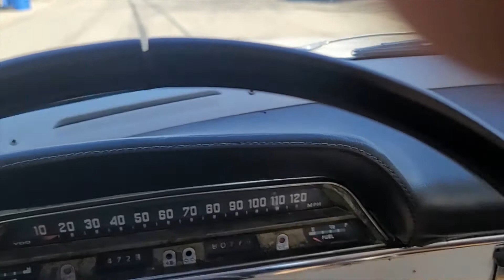volvo 122s for sale